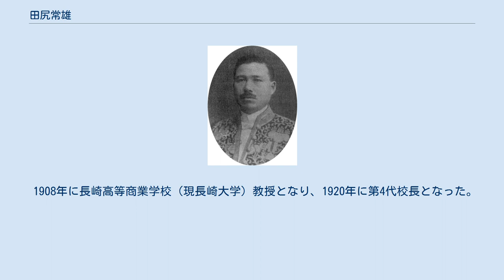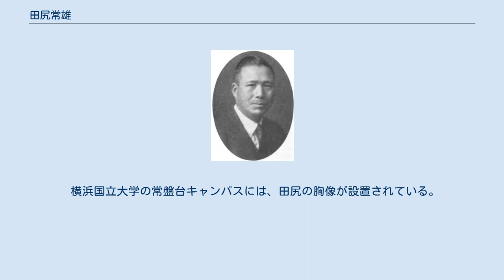田尻常雄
田尻常雄 田尻常雄 田尻 常雄（たじり つねお、1877年 - 1957年4月18日）は、日本の商学者。
大正から第二次世界大戦中まで、第4代長崎高等商業学校（現長崎大学）校長、初代横浜高等商業学校（現横浜国立大学）校長を務め、戦後は東京経済大学理事長、学長などを歴任した、 熊本県出身。
 1901年、東京高等商業学校（現一橋大学）専攻科を卒業。
1901年から1908年まで大倉商業学校で教鞭を執る。
 1908年に長崎高等商業学校（現長崎大学）教授となり、1920年に第4代校長となった。
1923年に新設された横浜高等商業学校（現横浜国立大学）の初代校長に転じ、1943年までその座にあった。
 田尻は大柄で、長崎高商の一教授に過ぎなかった頃から校長と間違われることがあり、学生からは「見かけ倒しの田尻さん」と称されていたといい、また、財界人との社交にも巧みで学生の就職の面倒見もよく「就職の神様」とも呼ばれていた。
 1948年、新制大学への昇格を目指して運動していた大倉経済専門学校に理事長として招かれ、1949年の東京経済大学への昇格を経て1957年3月まで理事長の座に留まり、1953年12月以降の最後の3年余りには、学長も兼務した。
 1957年には第5回（昭和31年度）横浜文化賞を受賞した。
 横浜国立大学の常盤台キャンパスには、田尻の胸像が設置されている。